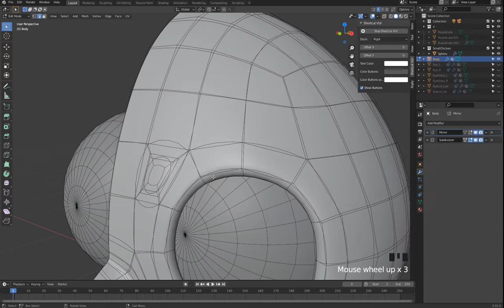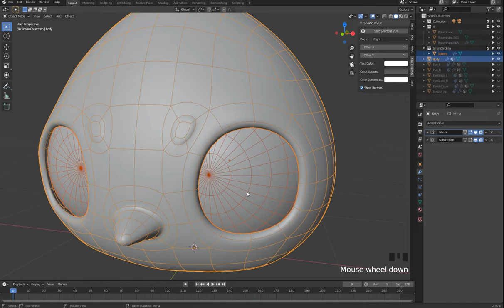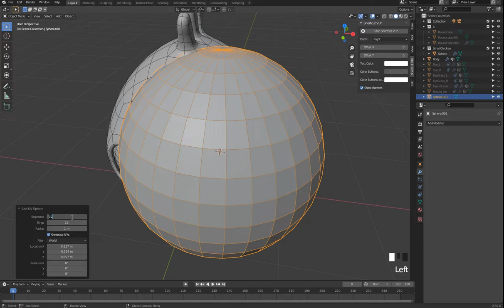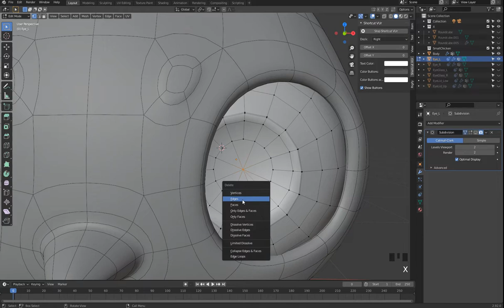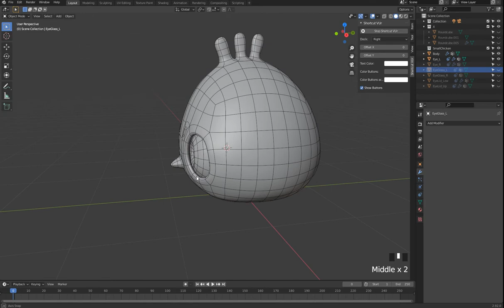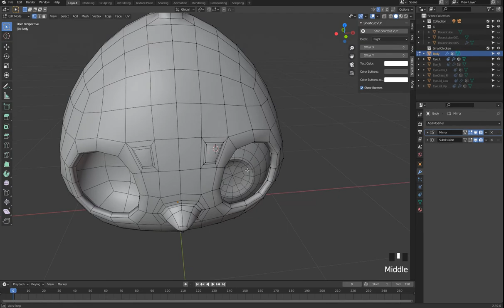雞家族系列 小雞篇 1 5 模型（眼珠）